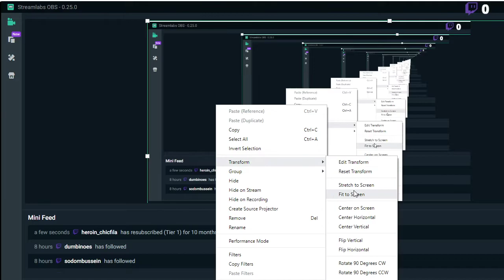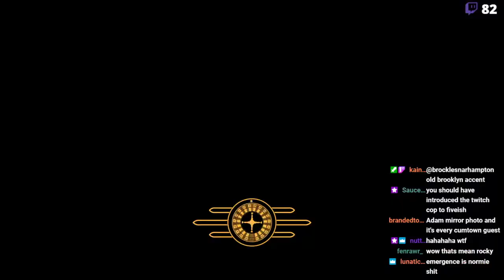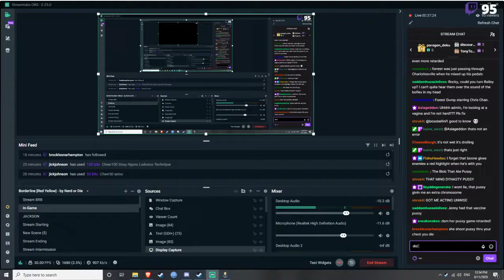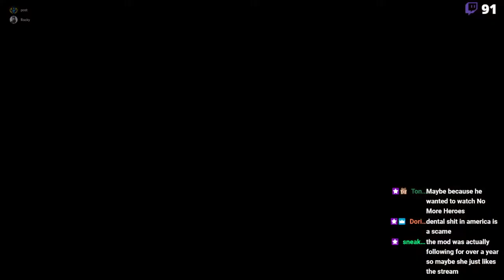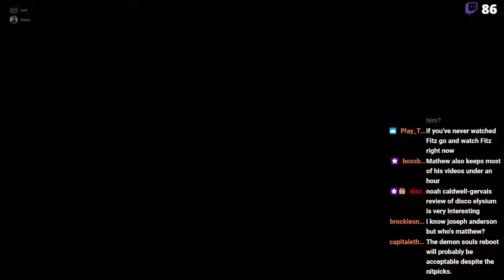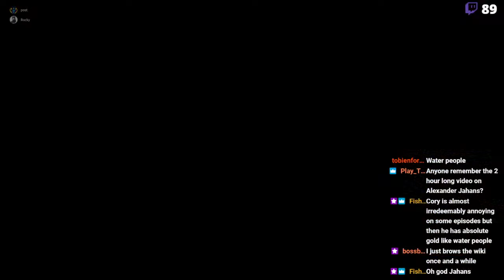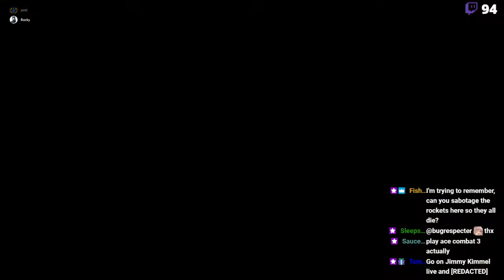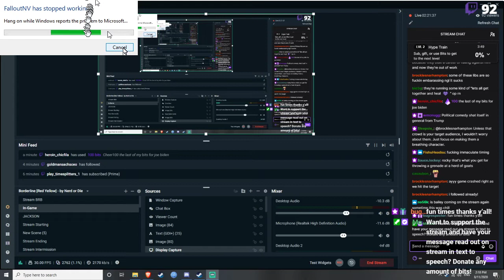Fallout New Vegas with Bailey - Part 2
Bailey (@punishedpost) rejoins Viperwave and they continue their extremely interesting discussion.